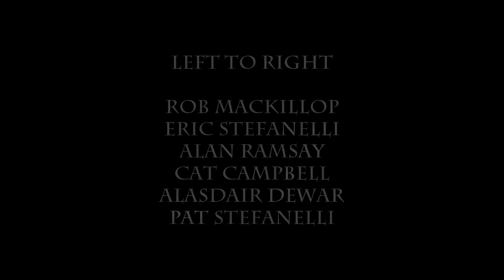Sunflower Dance - The Auld Alliance Banjo Sextet!